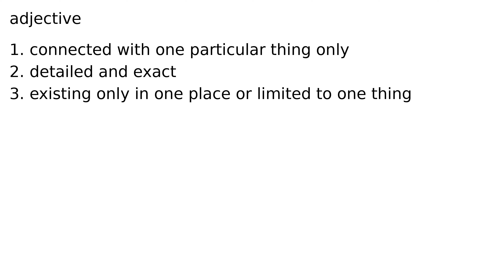specific adjective meaning meanings definition definitions phonetics pronunciation english